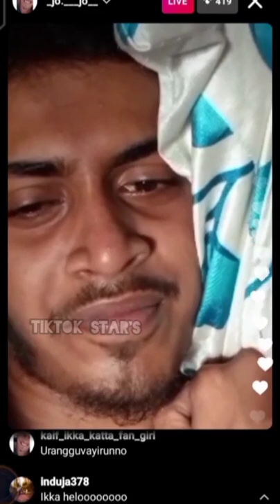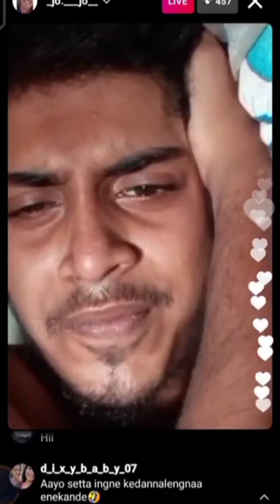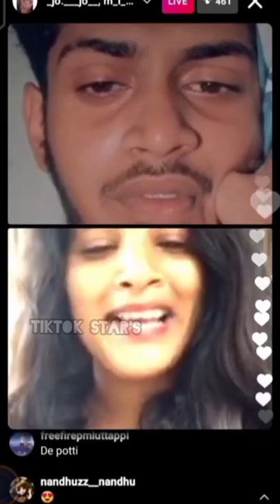💞Kaif Muhammad 💝 Mk Brothers 💝 Instagram live videos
tik tok malayalam comedy videos mk brothers tiktok videos
tik tok malayalam viral videosmalayalam tik tok videos youtube